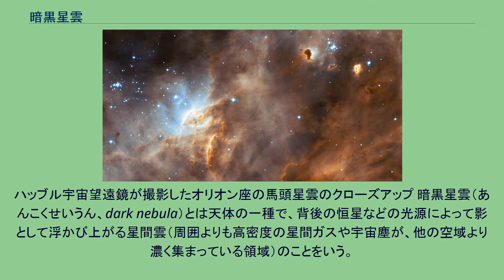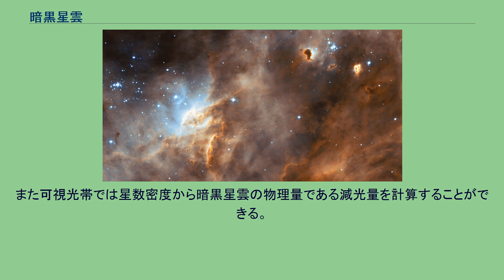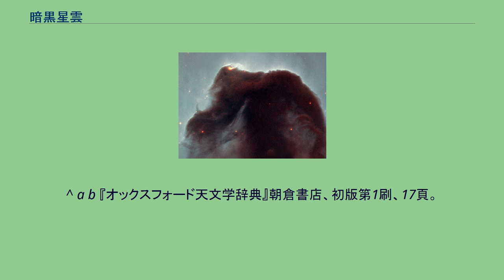暗黒星雲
ハッブル宇宙望遠鏡が撮影したオリオン座の馬頭星雲のクローズアップ 暗黒星雲（あんこくせいうん、dark nebula）とは天体の一種で、背後の恒星などの光源によって影として浮かび上がる星間雲（周囲よりも高密度の星間ガスや宇宙塵が、他の空域より濃く集まっている領域）のことをいう。
暗黒星雲という用語は星間雲のうち、人間が可視光領域で認識できるものの呼称であるから、狭義の星間雲、あるいは狭義の分子雲として用いられることもある。
地上から観測した場合、暗黒星雲に含まれる塵やガスによって背景の星や銀河などの光が吸収され、あたかも黒い雲のように見えるため、「暗黒星雲」と名付けられた。
散光星雲が馬の頭のように蝕まれたように見えるオリオン座の馬頭星雲が有名。
星間ガスにおいては「重力によって収縮する傾向」と「熱運動により拡散しようとする傾向」がある。
多かれ少なかれ、星間ガスは常に放射を出しているので、外部からエネルギーが供給されない限り内部エネルギーは減少して分子を形成する。
また重力によって収縮する傾向が強まるため密度が増加する。
これを分子雲の形成と呼ぶ。
実際には様々なメカニズムによって分子雲形成が促進されたり抑制されたりしていると考えられている。
銀河や星が形成されるまでの期間に密度がほとんど一様だったにも拘らず分子雲が短期間で形成された理由や、銀河や星が形成されたあとの期間で、すなわち外部からエネルギーが供給された状態で、どのように分子雲を生じて銀河や星が進化したのかについての研究は、いずれも現代の天文学の重要なテーマであるが、完全に解明されている訳ではない。
分子雲はさらに自身の重力で収縮していき、最終的には中心部で原子核融合がはじまり恒星が生み出される。
すると恒星を孕んだ暗黒星雲は、恒星からの紫外線によって中性水素ガスが電離され、光り輝く雲のような様態を見せる。
このような星雲を散光星雲またはHII領域と呼ぶ。
このため、散光星雲と暗黒星雲はしばしば隣接して存在する。
散光星雲は非常に高温であるため、周囲の暗黒星雲を押しのけながら膨張していく。
この過程で周囲の暗黒星雲でも連鎖的に恒星の誕生が起こっていく。
このようにして若い恒星の集団である散開星団やアソシエーションが誕生する。
散光星雲を輝かせているような大質量星は最終的に超新星爆発によって一生を終えるが、その際の衝撃波によって暗黒星雲は吹き飛ばされて拡散し、再び元の星間ガスへと戻っていく。
夏の天の川の暗黒帯やみなみじゅうじ座の石炭袋（コールサック）のような大規模なものを除いて肉眼で観測するのは難しく、撮影された写真で見るしかない。
21世紀初頭には計算機が非常に発達したため、星夜写真から単位立体角あたりの星の数をカウントし星の密度で天空を表現した星数密度分布図によって暗黒星雲を浮かび上がらせることができるようになった。
星の数の少ない暗黒星雲は星数密度分布図の低い領域として表される。
また可視光帯では星数密度から暗黒星雲の物理量である減光量を計算することができる。
^ a b 『オックスフォード天文学辞典』朝倉書店、初版第1刷、17頁。
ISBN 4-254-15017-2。